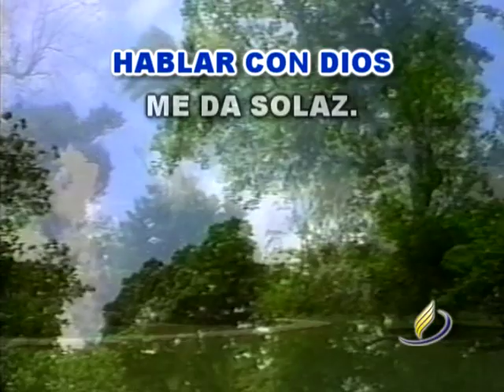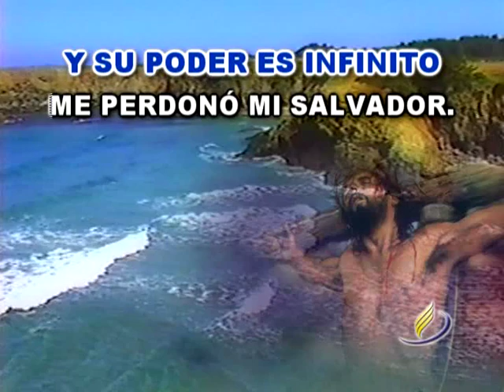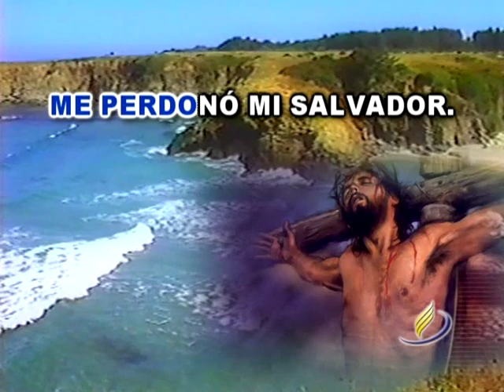Hablar con Dios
Video y Música por la Iglesia Aventista del Septimo Dia.